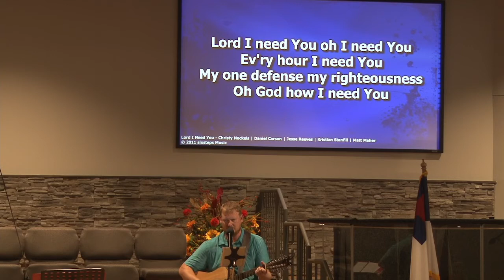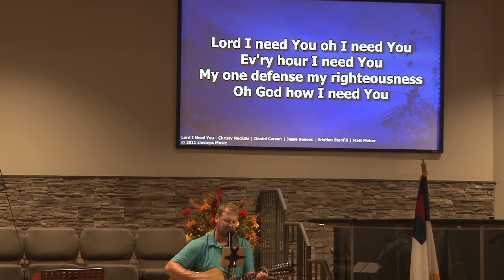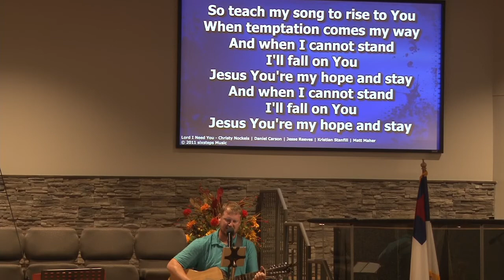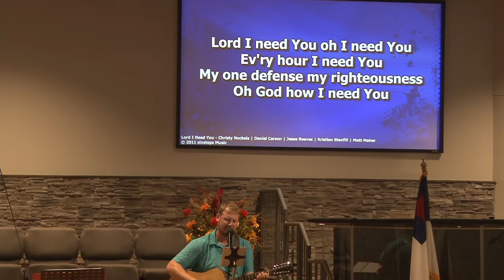Evening Worship 9-12-21